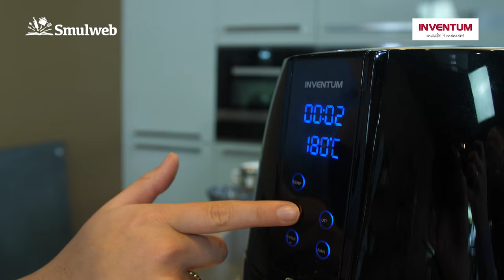Empanadas uit de airfryer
WIN WIN WIN! Het is bijna moederdag en jij kan een airfryer van Inventum winnen voor jezelf of je moeder op onze Facebook-pagina. Wat zou jij maken? Sabine maakt empanadas met chorizo uit de airfryer